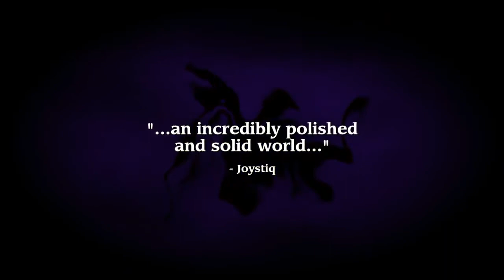Torchlight 2 - Launch Trailer [HD]